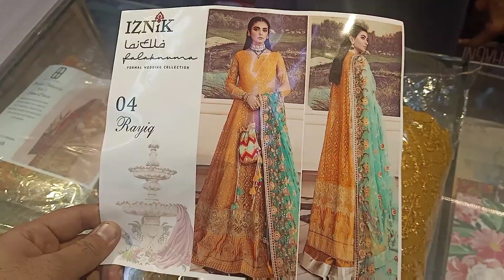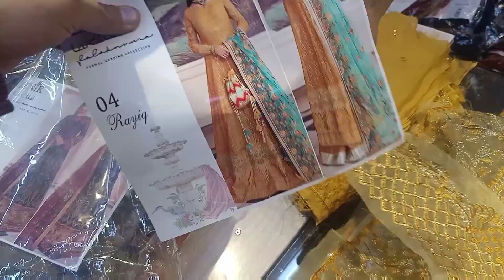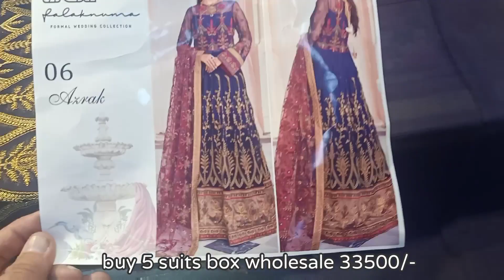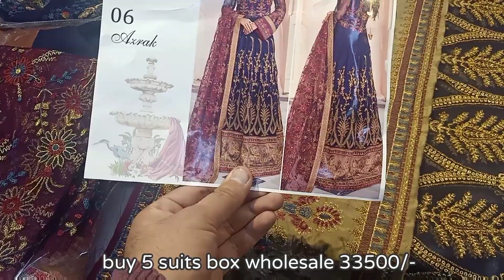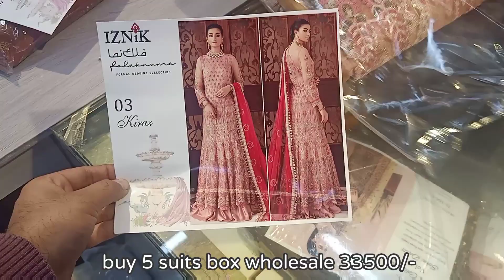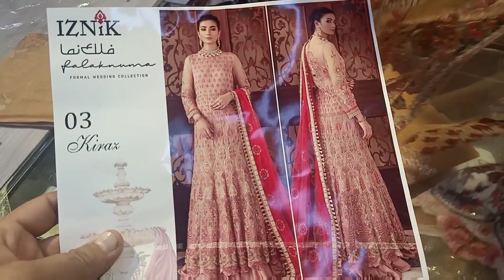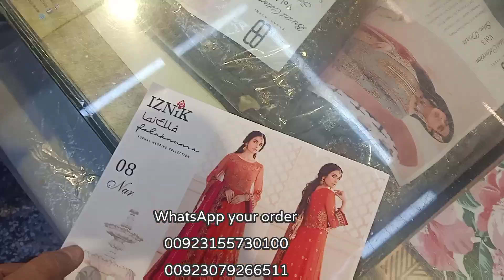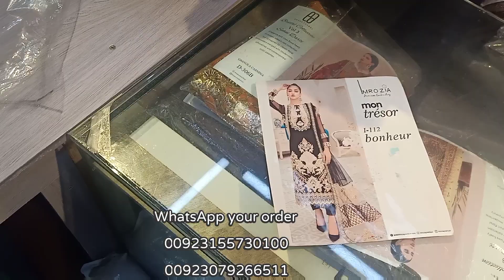Iznik wedding collection || bamber Chifoon || Fivestarcloth and Designers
5 dreses box 33500